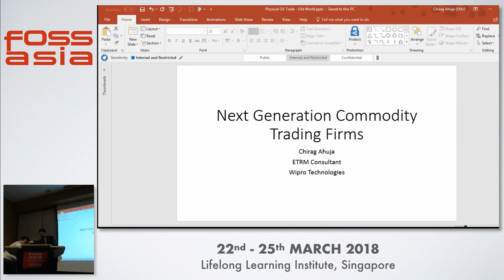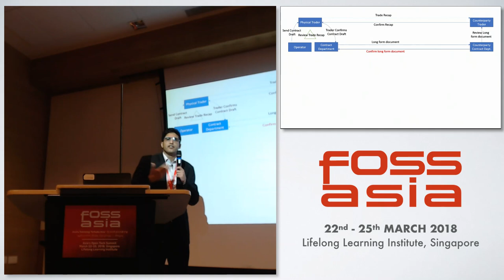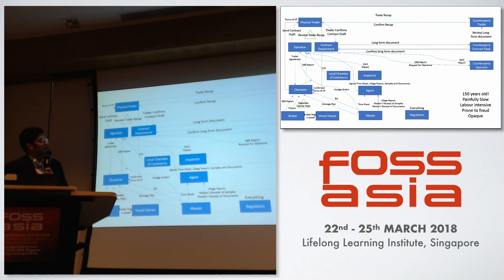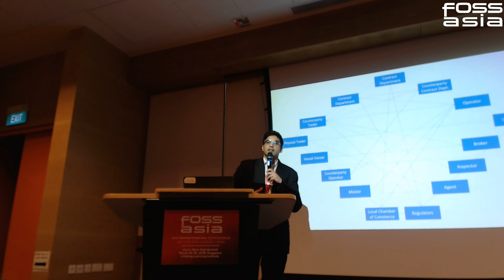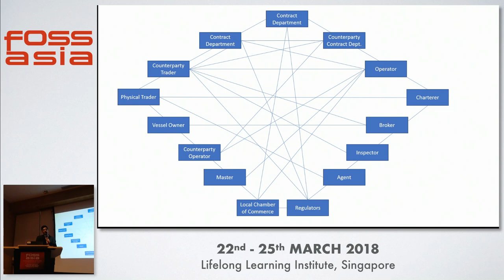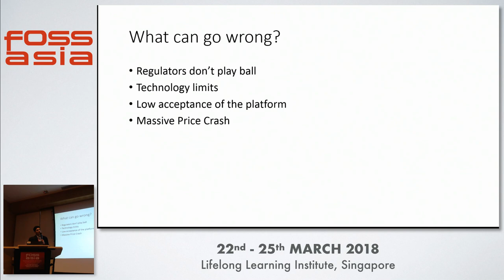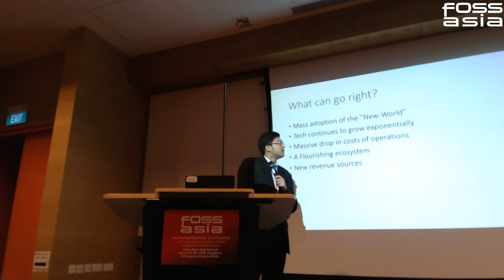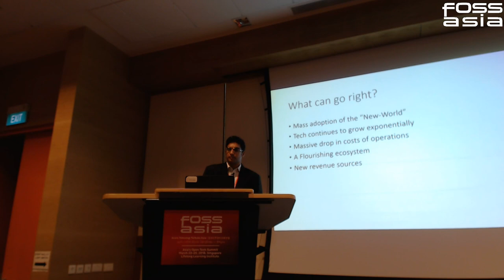Next Generation Trading Firms - Chirag Ahuja- FOSSASIA 2018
Speaker: Chirag Ahuja, Consultant Wipro

Among all animals only humans show the curiosity for swapping and exchanging goods. This gave birth to the idea of trade which enabled large spread collaboration and pole vaulted us to spread innovation goods and services globally.

In this talk let's explore how energy and commodity trading firms are viewing technologies such as blockchain smart contracts robotic process automation cloud computing open source &amp artificial intelligence to build the next generation of trading organizations. We'll look at the impact it would have on the skill sets required by future traders and how "brain-power" (intuition) and "computing-power" (mechanics) could work together in seamless harmony  orchestrated together perfectly like Beethoven's 9th Symphony.

Room: Event Hall 2-1
Track: Blockchain
Date: Friday, 23rd March, 2018